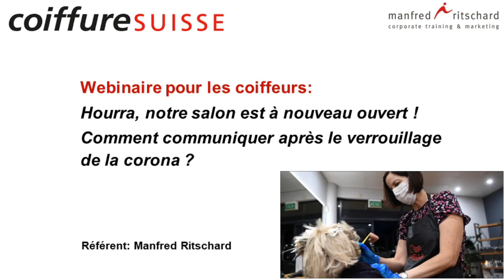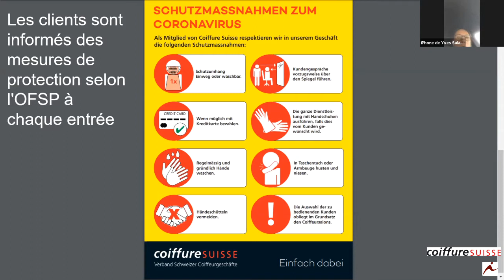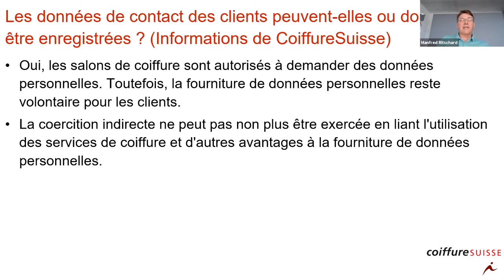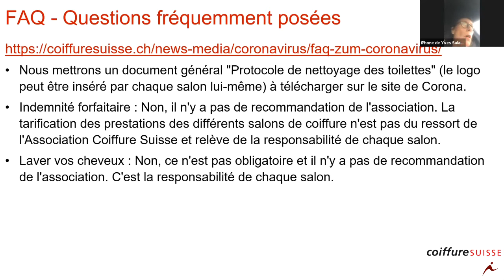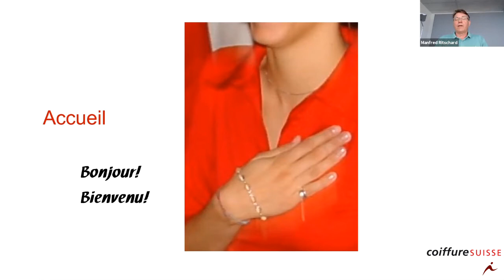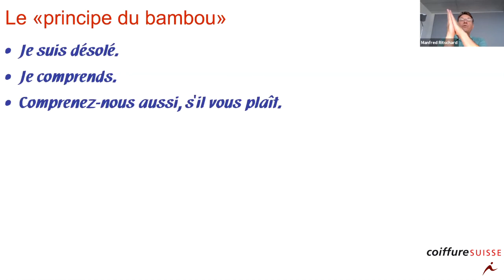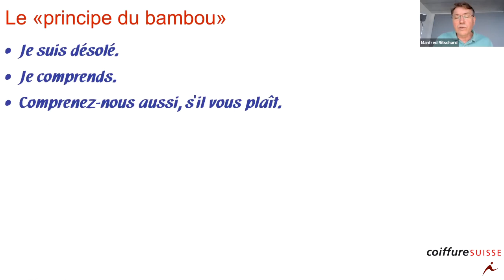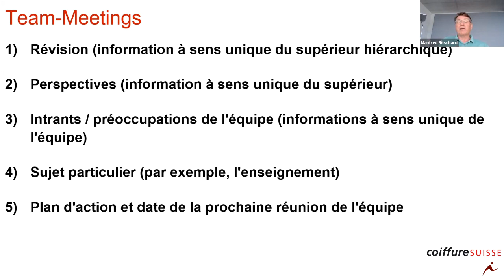CoiffureSuisse Hourra notre salon est à nouveau ouvert Manfred Ritschard 2020 francais